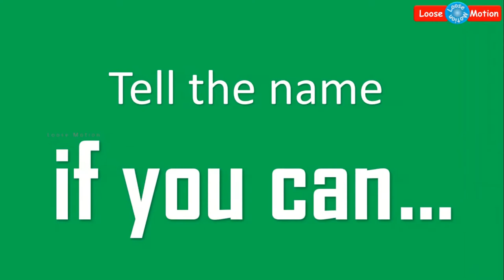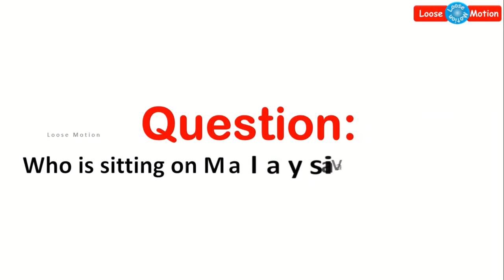மூளைக்கு வேலை - மலேசியா வாசுதேவன் இடுப்பில் உட்கார்ந்து இருக்கும் பிரபலமான மனிதர் யார்?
Please watch this video which is about "Identify the celebrity name".